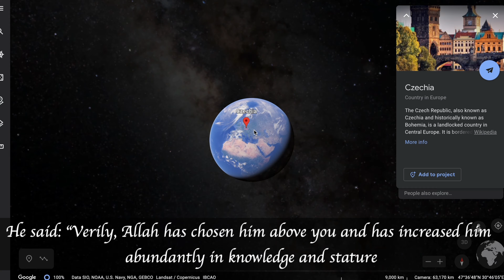First Time Ever in History - English Translation of Surah Baqarah - Verse 247 - 252 by Qari A Malik